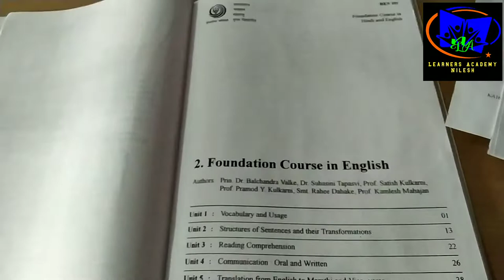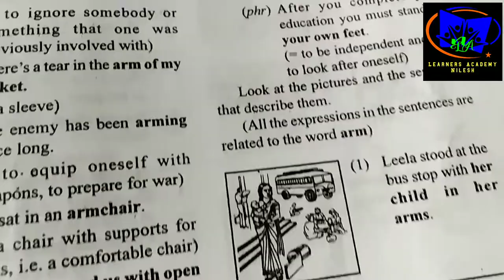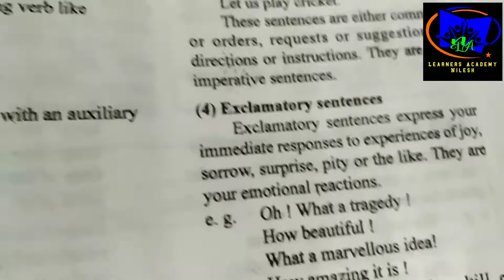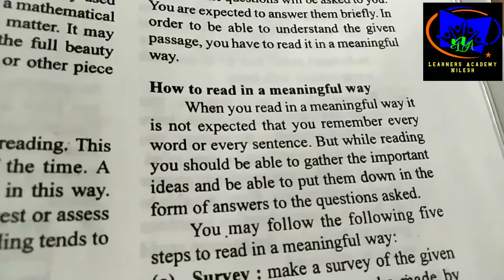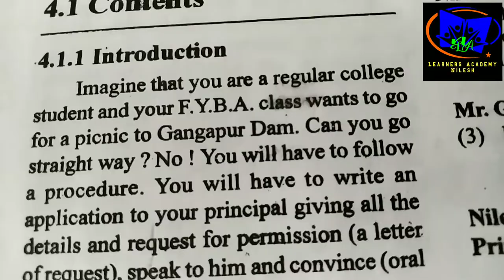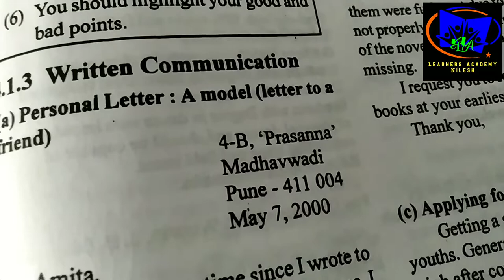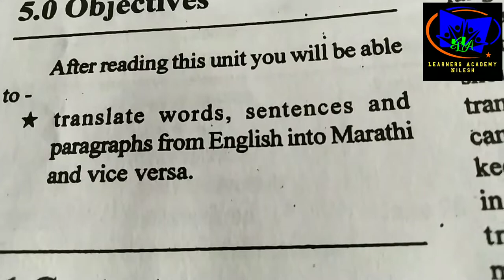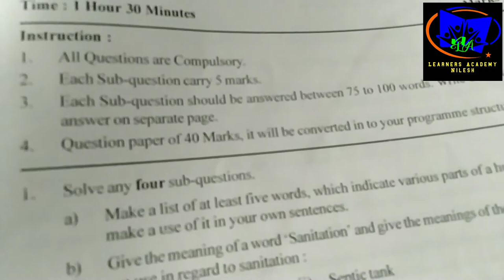YCMOU UPDATES Fy HEN 101 Book 2 English Review Marathi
ह्या विडीओमध्ये ycmouचे HEN 101ह्यातील पुस्तक 2 English विषय याबद्दलची माहिती देण्यात आलेली आहे

Hi !
Welcome to Learners Academy,

This channel is about educational Activities.
हे चॅनेल शैक्षणिक गोष्टींसाठी आहे